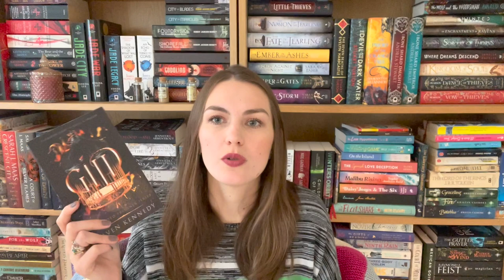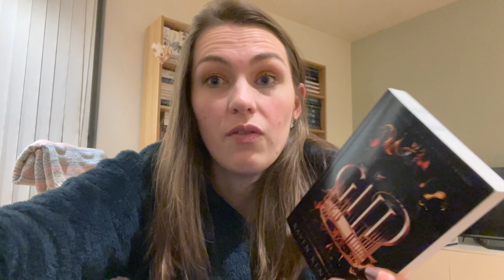READING VLOG: Self Published Books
Reading 3 self published novels.

Intro: 0:00-5:29

Wrap Up: 23:27- end

If you're after any UK editions then I recommend Blackwells (an independent UK bookshop with free international shipping) * This is an affiliate link, this link will not impact the price but I do receive a small commission from the retailer if you use my link.